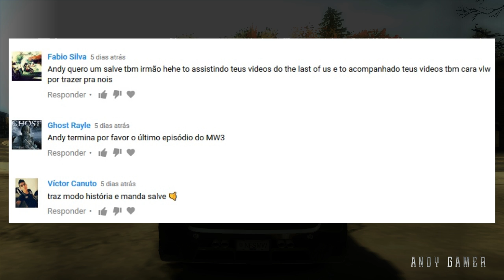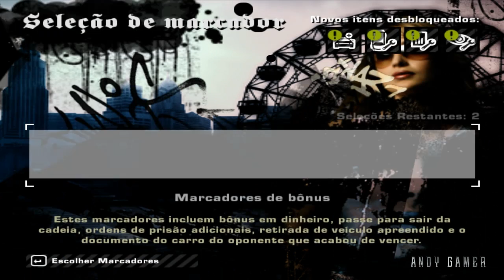Need for Speed™ Most Wanted - Modo História Carreira - Parte 15 [ Detonado/Walkthrough ]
Jogando Need for Speed Most Wanted no PC , jogo disponível para PS2 e XBOX 360 também, legendado PT BR.

Minha Configuração

Placa Mae :  ASUS ROG Maximus RANGER VII Z97 chipset
Placa de Video : NVIDIA GTX 1080 8 GB G1 Gaming Gigabyte
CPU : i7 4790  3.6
Water Cooler : Corsair H60
Memoria : 16 GBs DDR3 Corsair  1600
Windows : 10 PRO